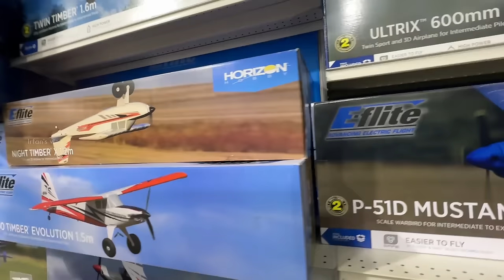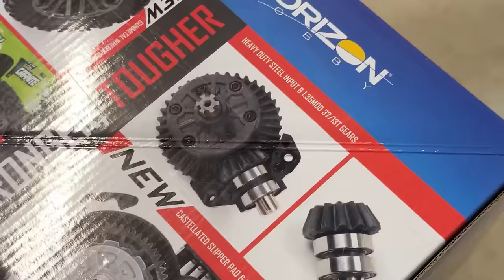Remote car for ₹40,000 😱 - Irfan's View ❤️